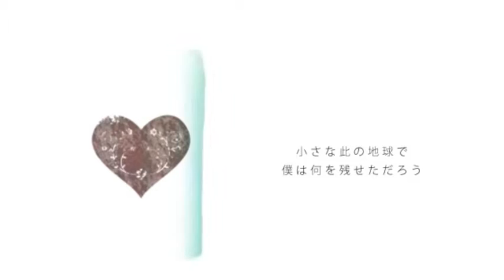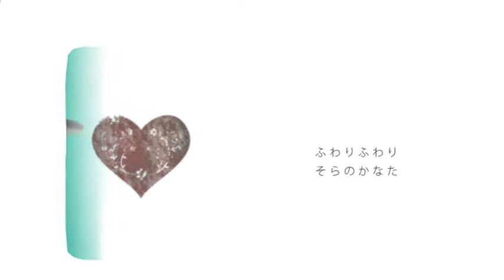【UTAU Synth】Sky Fish【Aido Ishiame ARTIC】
Rest in peace, PowapowaP

Original by PowapowaP feat. Hatsune Miku
UST by Chase
Tuning tweaks and mixing by me
Aido Ishiame belongs to Matt/Circus/Cheezits
Homurane Ray belongs to Soulcry88

Ray's doing the harmonies at the very end. Her and Aido sound pretty good together here.
Initially I was going to have Ray sing this with her soft bank, but the background noise buzzing up her samples were driving me nuts in the mix so I decided to swap her out with another UTAU.